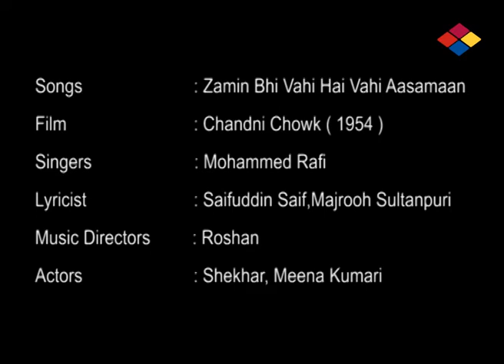Zamin Bhi Vahi Hai Vahi / Chandni Chowk 1954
Zamin Bhi Vahi Hai Vahi Aasamaan
Chandni Chowk 1954
Chandni Chowk is a 1954 classic Muslim social drama film directed by B. R. Chopra.[1] The music was composed by Roshan with lyrics written by Majrooh Sultanpuri, Saifuddin Saif, Kamil Rashid, Shailendra and Raja Mehdi Ali Khan.[2] Story was by D. P. Berry with screenplay by I. S. Johar and dialogue written by Kamil Rashid. Produced by Prince Hira Sinh of Baria and Goverdhandas Aggarwal under the banner of Hira Films. The director of photography was Keki Mistry.[3] The film starred Meena Kumari, Shekhar, Kumar, Jeevan, Smriti Biswas and Achala Sachdev.[4] The main hero Shekhar was one of the less appreciated lead actors of the 1940s and 1950s but has been cited as a "master of realistic portrayals" usually cast in "mid-budget films".[5]

The story involves a Nawab belonging to the Chandni Chowk area of Delhi in the early 1920s, who gets "tricked into marrying his daughter to the gardener's son"
Plot
The film is set in the early 1920s in the Chandni Chowk area of Delhi. Nawab Safdarjung (Kumar) has a young daughter Zarina (Meena Kumari), who he's keen to get married off. One of the applicants for her hand in marriage is the young Nawab Akbar (Shekhar) of Lucknow. After the wedding takes place, Nawab Safdarjung is informed by Ibrahim Beg (Jeevan) that Akbar is in fact the gardener's son. The plot to introduce Akbar as a Nawab was conceived by Ibrahim to teach the arrogant Nawab a lesson when he refused his newly rich neighbour, Yusuf's (Agha) proposal to marry Zarina, by haughtily declining it for him being a mere vegetable vendor. Angry on learning about the subterfuge, the Nawab calls off the marriage. Zarina however, decides to go to her in-laws house as she now considers Akbar her husband. Akbar leaves for Egypt in the hope of earning money. He finds a job there and soon gets entangled with a dancer Noorie (Smriti Biswas), who falls in love with him. Noorie creates grave misunderstandings in Zarina's life when she reads Zarina's letter to Akbar. She sends off a wire informing the in-laws that Akbar is dead. Finally Noorie dies telling Akbar about the misunderstanding created, and Akbar returns home to his bride.

Cast
Meena Kumari as Zarina
Shekhar as Akbar
Kumar as Nawab Safdarjung
Jeevan as Ibrahim Beg
Achla Sachdev as Nawab Safdarjung’s wife
Smriti Biswas as Noorie
Yashodhara Katju
Agha as Yusuf
Pratima Devi
Krishna Kumari as Laila, a nautch girl
Kammo